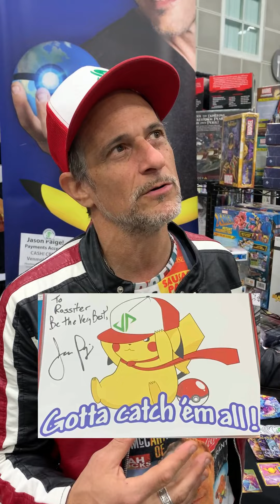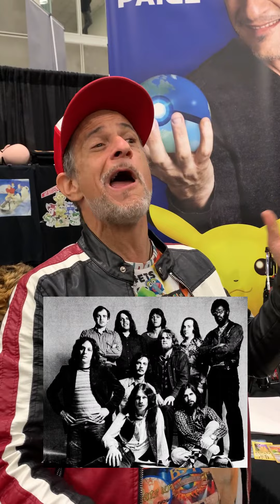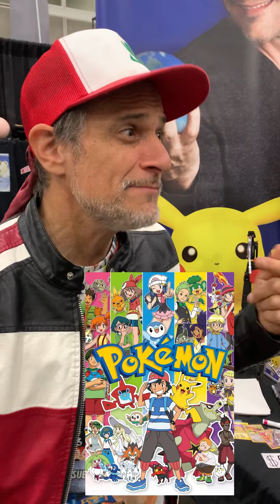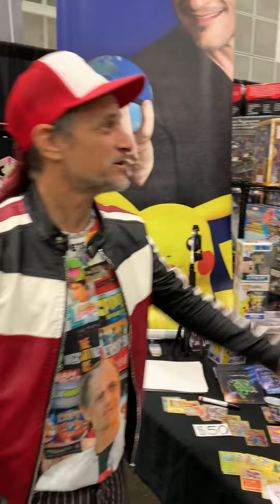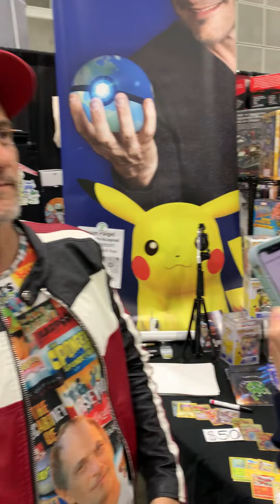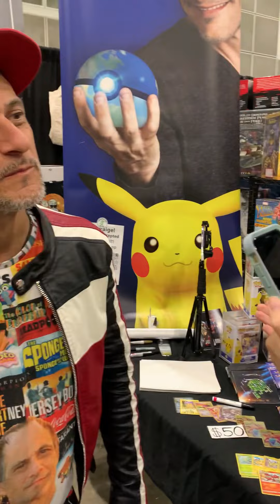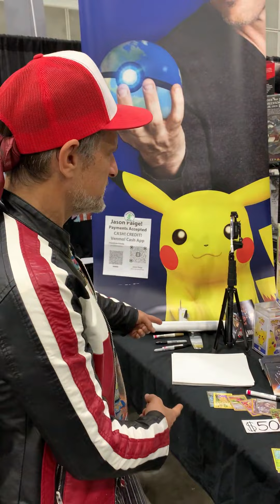Jason Paige interview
Voice actor, singer and actor and animated television series and Anime television series theme song singer, who sang the first theme song for the English-dubbed version of the "Pokemon" Anime television series, also known as the, "Pokemon Theme" or, "Gotta catch 'em all!," from 1997 to 2000, and who also produced and wrote the song "Kickin It (On the Old Man's Dime)" that was used in and for the 2004 film "Club Dread." Although, I had kind of briefly said, "Hi" to him or something else to him when I passed by him while he was setting up his booth advertisement, I believe, while I was and while we were at the July 2017 AnimeExpo Convention at the same place (meaning we were there, but I believe he was setting up his booth advertisement), I didn't really get to know him up until now.